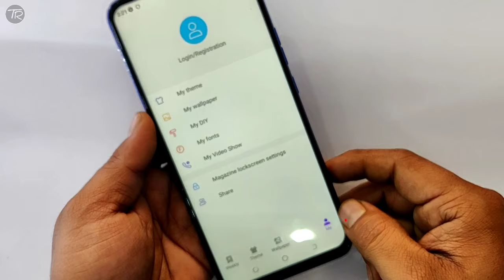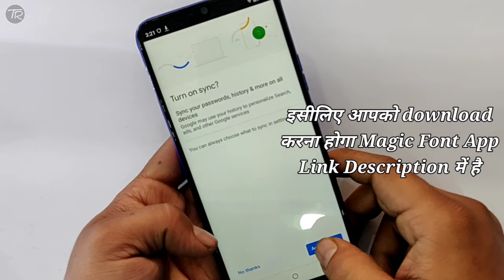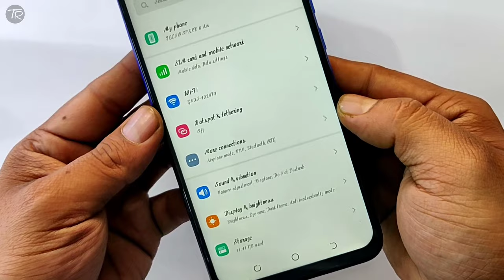How To Change Font Style In Any Tecno Smartphone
Dosto es video mein bataya hai ki aap kaise kisi bhi Tecno Smartphone mein font style change kar sakte hain, dosto agar video acchi lage to like, share aur subscribe Jaroor kar de

Technical Rewind